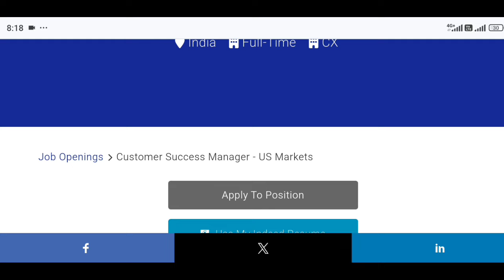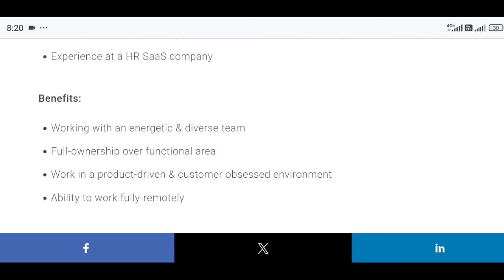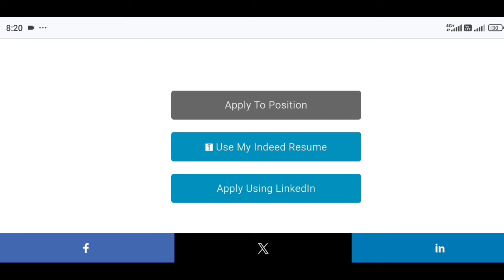మొబైల్ లో ఇంటి నుండి పని | Mobile Work From Home in jobs telugu | Private Jobs | Tech Guruvu